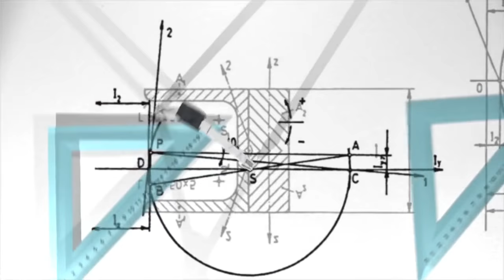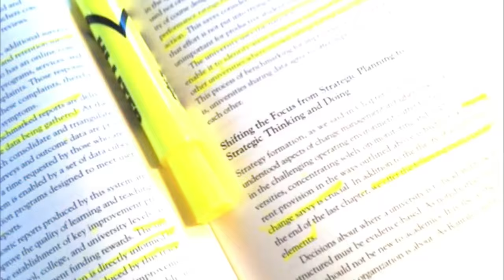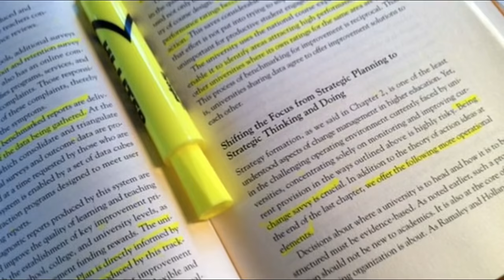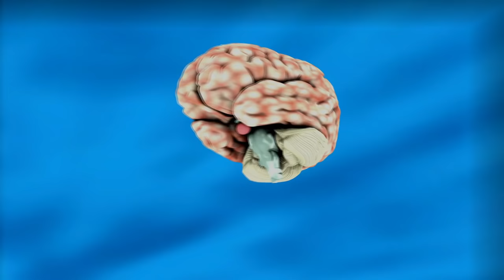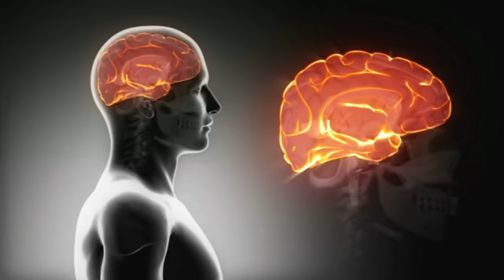How to Memorize Fast and Easily in Urdu | Study Effectively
Assalam-O-Alaikum  Dosto!
Is video main  ( How to Memorize Fast and Easily in Urdu )
Kuch method apko btayenhai jinko ager ap apni study mai use karo ge to bohat ache result mile ge... Ap ziada jaldi cheezo ko yaad ker pao ge.